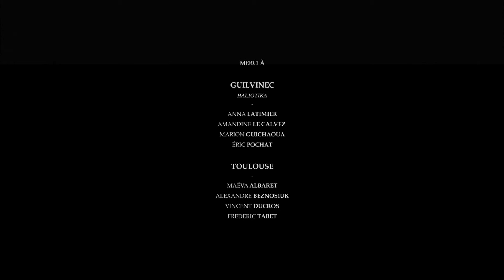47°47'46''N_4°16'57"O : Documentaire Chalutier Guilvinec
Documentaire réalisé par Baptiste Charlier